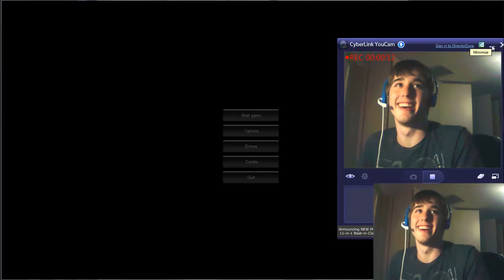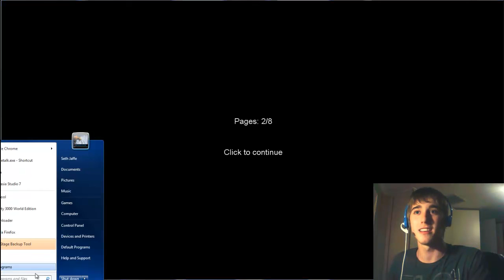Slenderman Second try /w fox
This Video was made by Alphabluefox

Salute to the Alpha's